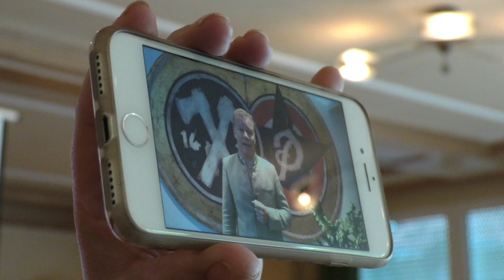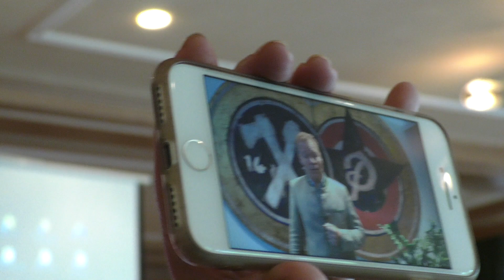Hacker-Pschorr Brauereichef Andreas Steinfatt zum Bräurosl-Aus der Familie Heide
Hacker-Pschorr Brauereichef Andreas Steinfatt zum Bräurosl-Aus der Familie Heide. Er konnte an der Pressekonferenz nicht teilnehmen, da er sich gerade in Urlaub befindet, wollte aber auch von Brauereiseite her sein seinen Respekt für die Entscheidung zum Ausdruck bringen und bedankte sich für die längjährige gute Zusammenarbeit